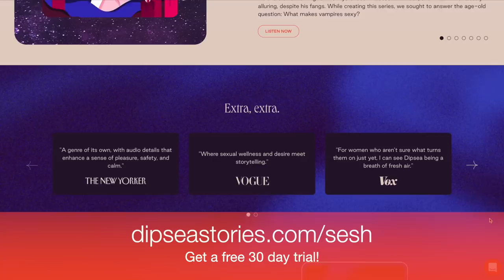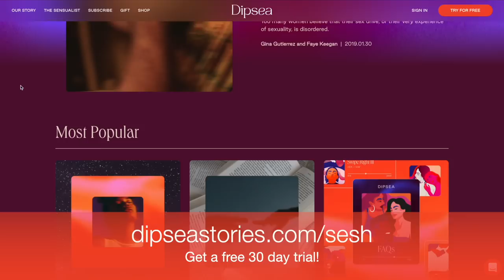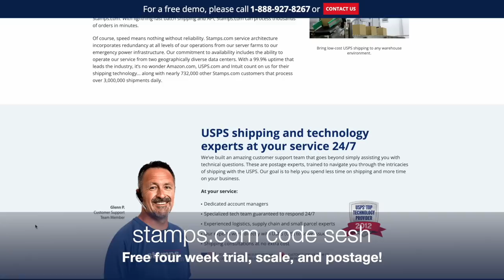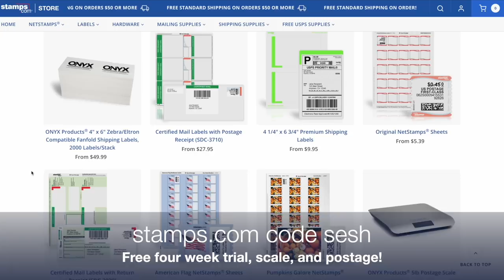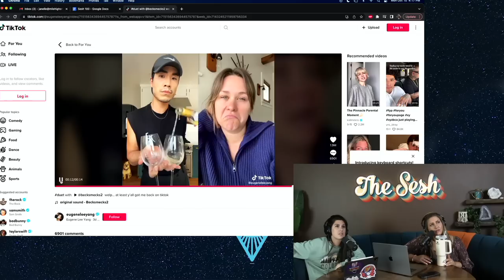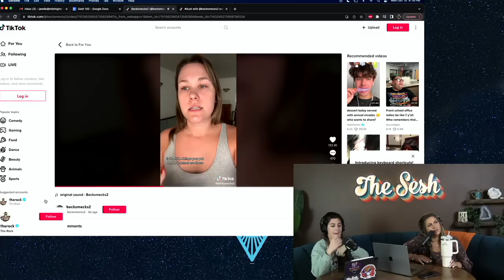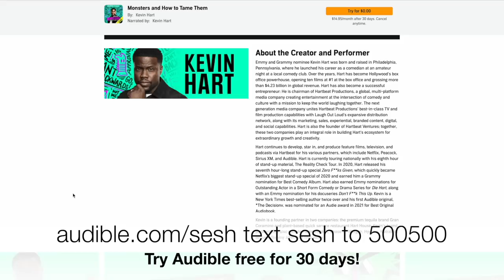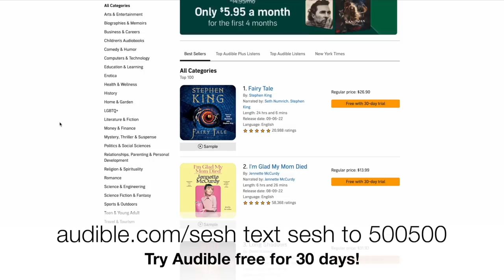Kanye West Is Out of Control, SNL's Botched Try Guys Skit, Logan Paul Says Bad Bunny's A Hypocrite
Time Stamps:
0:00 - Hi friends!
3:41 - Halloween ideas
5:33 - Kendall’s gonna pay Janelle to watch The Office
15:12 - Taco Bell news
18:41 - Kanye needs to stop
33:07 - SNL’s Try Guys skit was horrible47:20 - Jake Paul is fighting Mike Tyson??
52:55 - Logan Paul calls Bad Bunny a hypocrite

8547 E Arapahoe Rd Ste J # 233